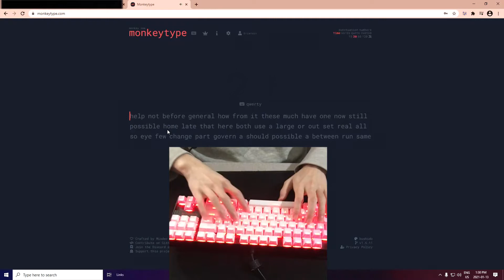how i type 120wpm using pointer finger for spacebar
bruh

keyboard: reddragon k552